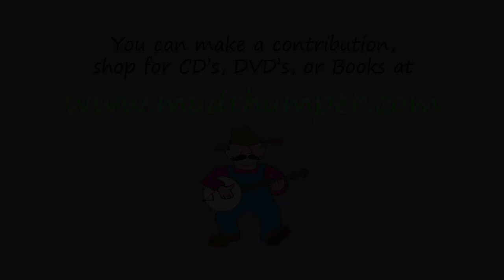Jim Shank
A nice little cross A tune. In case some of you haven't discovered it yet, we are recording live in stereo, so if you have earphones hooked up you can hear the separate instruments pretty well.